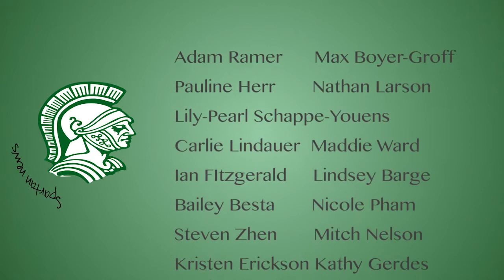Season 4: episode: 5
Monday october 6th. QOTW Make an animal noise. Clip of the week, Day in the life of Bruce the Spartan by Alex & Spencer Jordan.